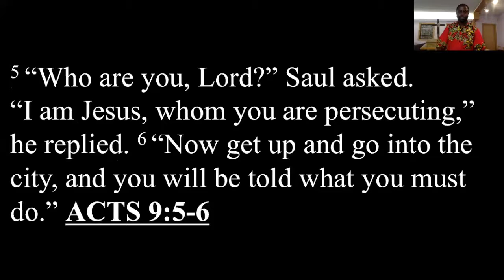Being Shaken for Shifting